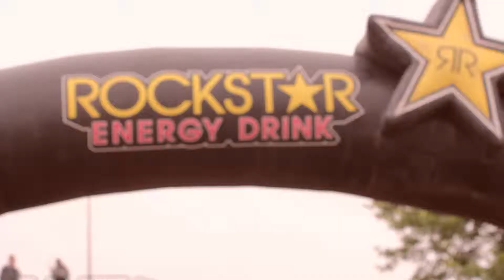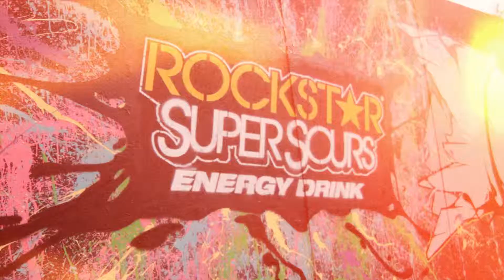Rockstar bmx raja.sf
raja.sf